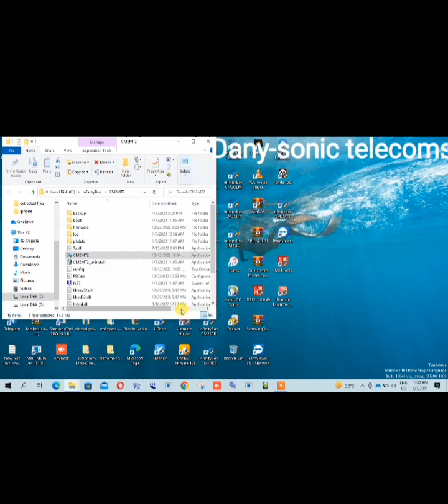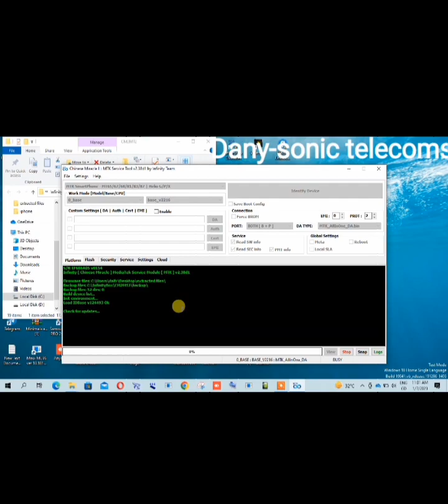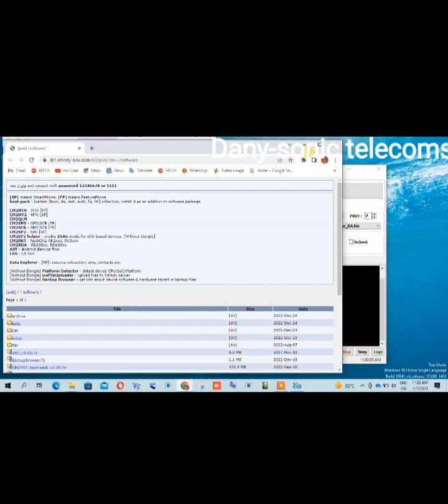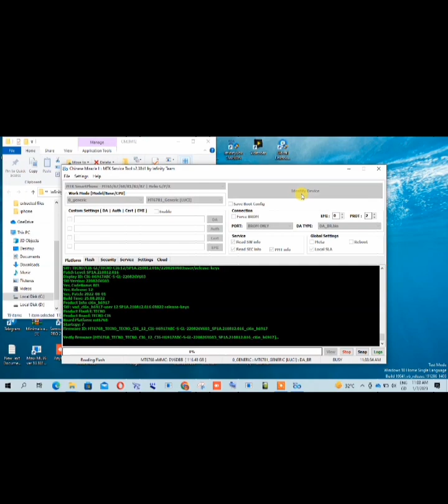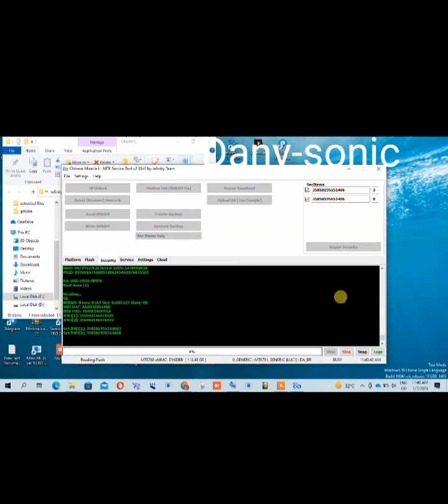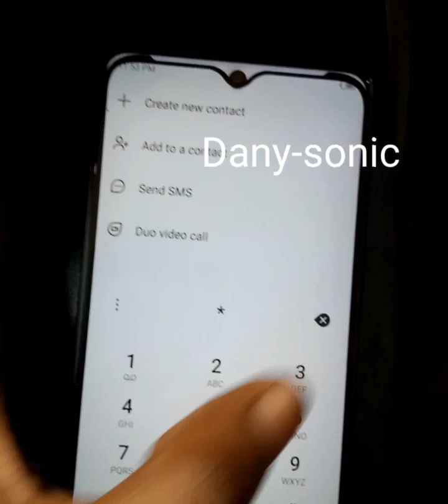TECNO Ci6 Camon 19 IMEI null or invalid repair by cm2mt2 2.39 dany-sonic 2023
use cm2 and the nvram